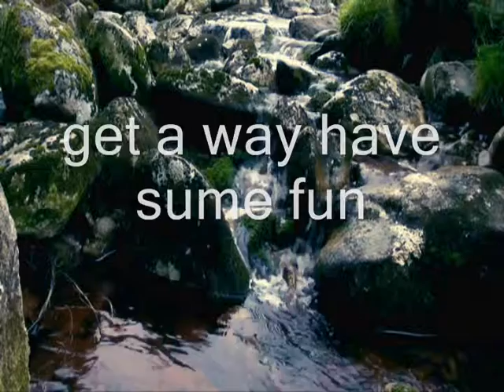Babbling Brook by gils collection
deep sleep